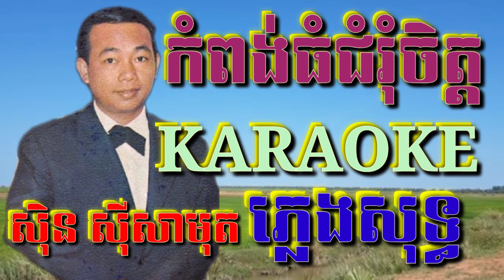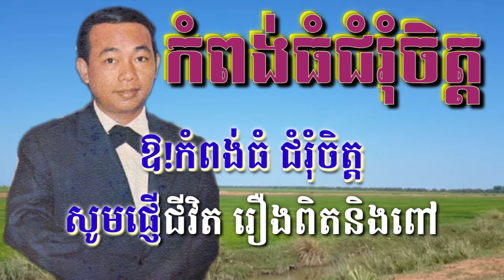កំពង់ធំជំរុំចិត្ត ភ្លេងសុទ្ធ Karaoke ( Sing Along )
កំពង់ធំជំរុំចិត្ត ភ្លេងសុទ្ធ Karaoke
សូមមិត្តៗចូលរួមទស្សនានិងច្រៀងលេងកំសាន្តទាំងអស់គ្នានូវចម្រៀងមរតកដើមភ្លេងសុទ្ធខារ៉ាអូខេរបស់ខ្មែរយើង បើមិត្តៗចង់ច្រៀងខារ៉ាអូខេលេងសប្បាយៗសូមមិត្តៗចូលចុច Channel ភូមិរីករាយ ហើយមិត្តៗជួយចុច Sabscrib និងចុច Like ម្នាក់មួយផង ដើម្បីផ្តល់កំលាំងចិត្តដល់ខ្ញុំ ធ្វើនូវបទចម្រៀងភ្លេងសុទ្ធជូនមិត្តៗច្រៀងលេងកំសាន្តបន្តទៀតណាបាទ សូមអរគុណ🙏🙏

Join us and enjoy the hymns of pure Khmer karaoke music. If you would like to sing karaoke for fun, please click the Channel Happy Village Please Click a Sabscrib and Like to receive one Thanks for playing!